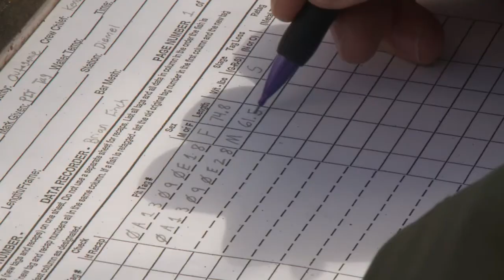American Sporting Life - Teaser Trailer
A program showcasing the critical connection between hunting, fishing and conservation.

A unique opportunity to reframe the hunting and fishing experience for millions who have not experienced or are not  familiar with the outdoor sporting lifestyle.  An entertaining and educational effort to share how our model of conservation works in the North America.

This program is in development - Your support and help to make this program possible is needed and appreciated.